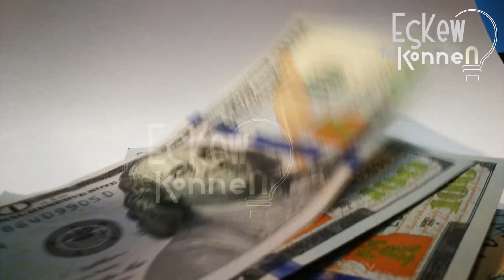Etazini ak la Russie men ki lame ki gen plis materyèl ki ka fè plis dega.